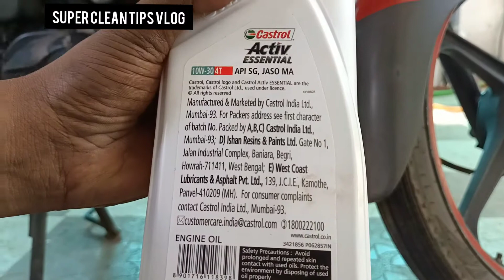Bike oil changing tips|passion pro oil changing|ബൈക്കിന്റെ ഓയിൽ സ്വയം മാറ്റാം|super clean tips vlog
super clean tips blog
joby Antony malayalam blogger

bike oil change tips malayalam
hero passion pro oil change tips malayalam
how to oil change bike at home
super oil tips malayalam